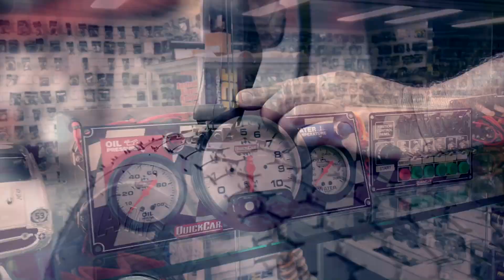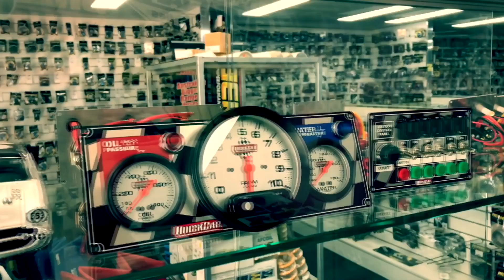Wingless Sprints: 100 Lap Grand Prix - Pole Shuffle - Lismore Speedway - 24.01.2021